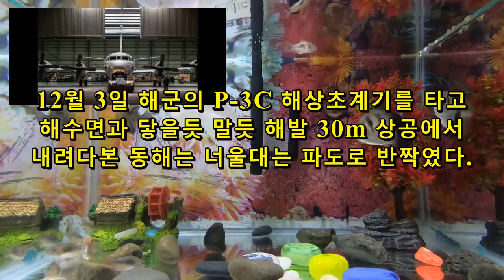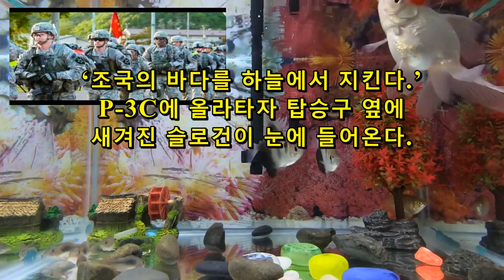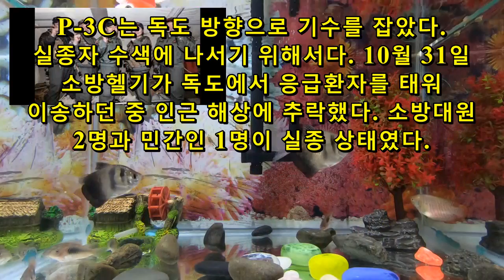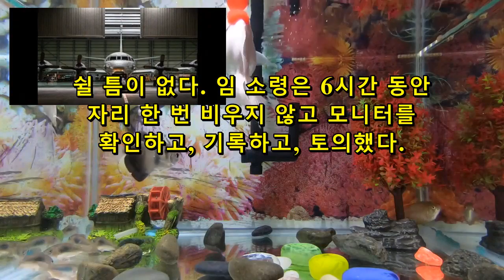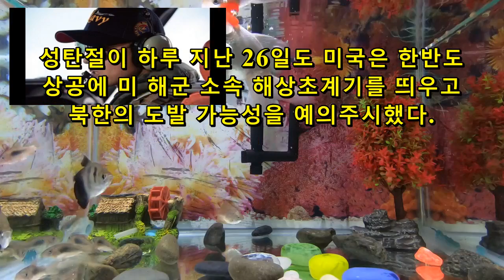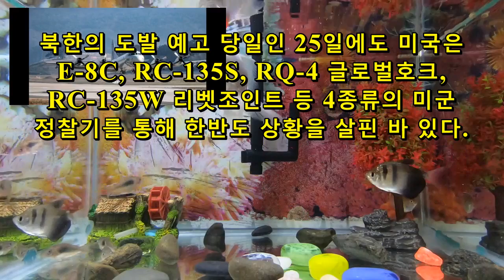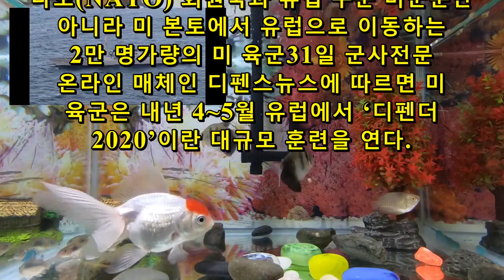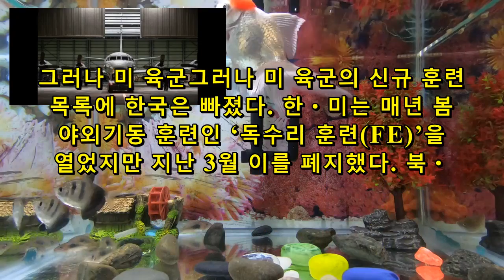레이더·적외선장비 동원 수십㎞ 거리까지 잠수함 등 탐지. 수면위 30m서 동해 훑는다···북·중·러 잠수함 잡는 P-3C#Military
레이더·적외선장비 동원 수십㎞ 거리까지 잠수함 등 탐지. 수면위 30m서 동해 훑는다···북·중·러 잠수함 잡는 P-3C